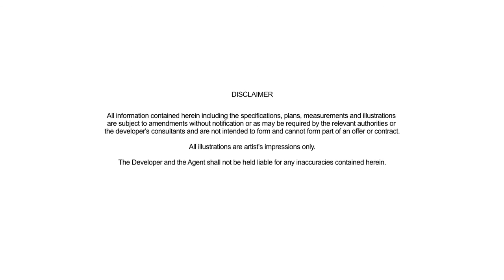Warisan Puteri @ Sepang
Warisan Puteri is strategically positioned in Sepang - a vibrant township synonymous with KLIA and the F1 circuit. Located at the junction of several established highways, the township enjoys excellent accessibility, thanks to the rapid growth of the neighbouring cities of Putrajaya and Cyberjaya.